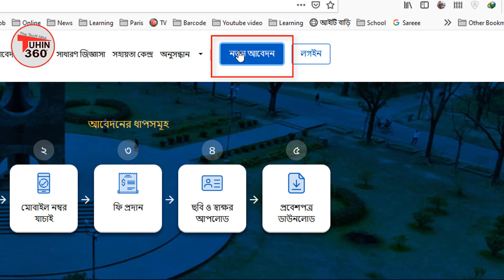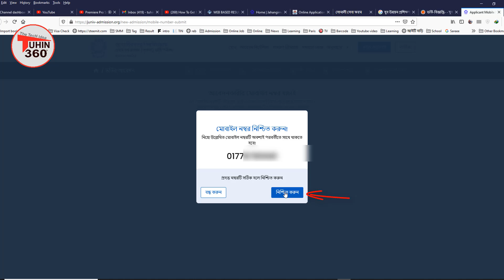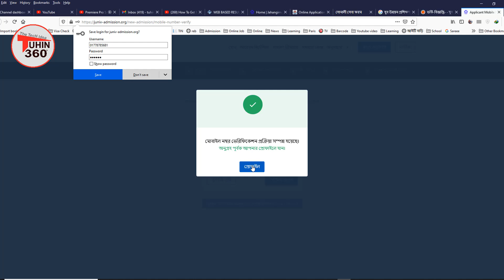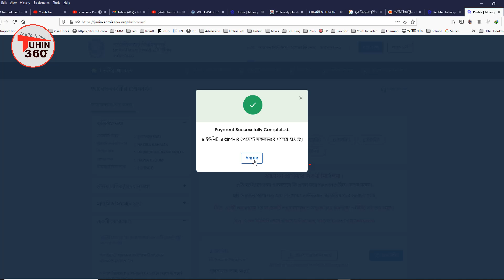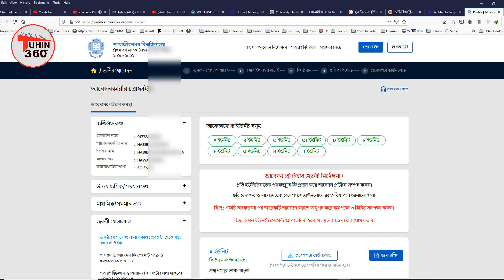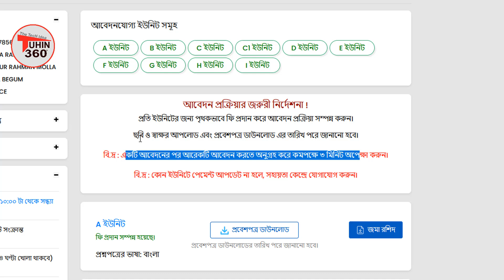JU Admission 2021 | Jahangirnagar University Admission All Unit | জাবি ভর্তি ২০২১